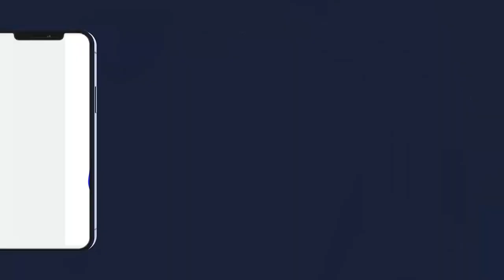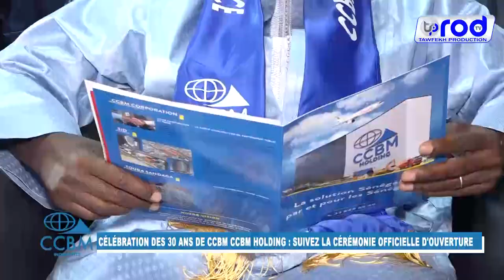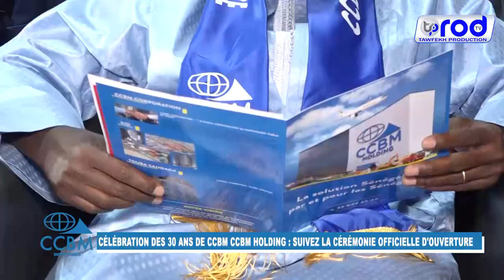CÉLÉBRATION DES 30 ANS DE CCBM DISCOURS SERIGNE MBOUP fr